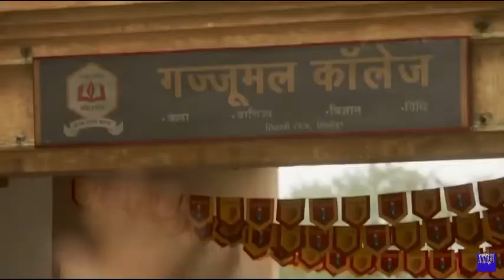First time Munna bhaiya meet with Madhuri Devi __ Neta ji ki beti and red shirt wale ka